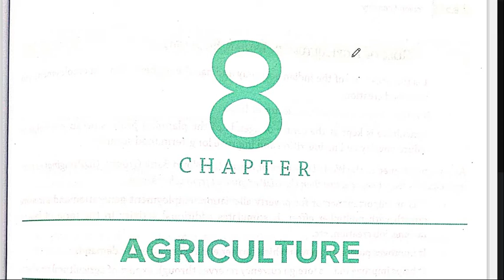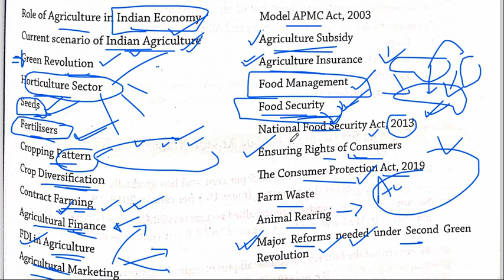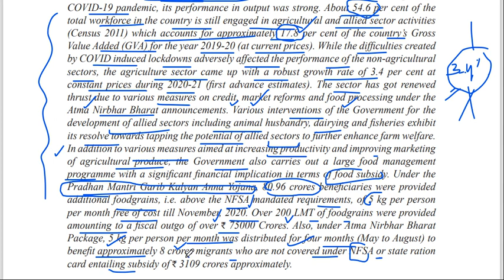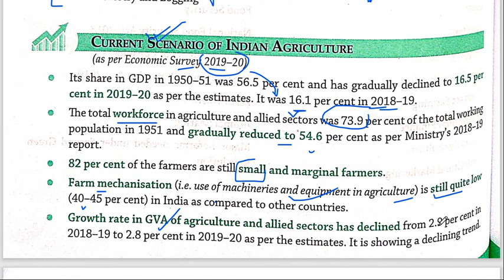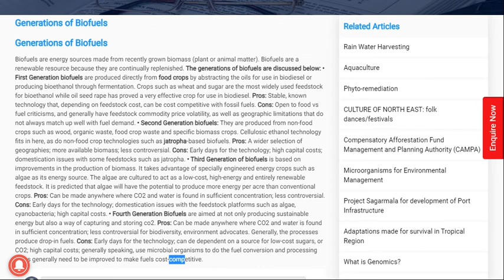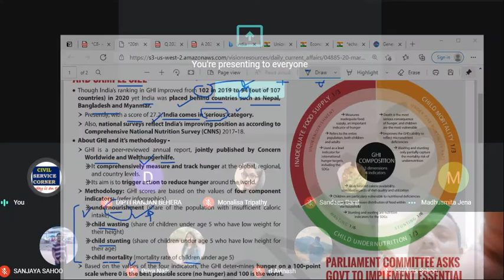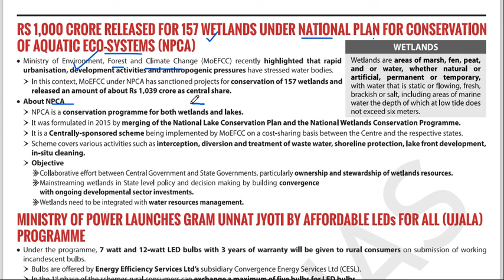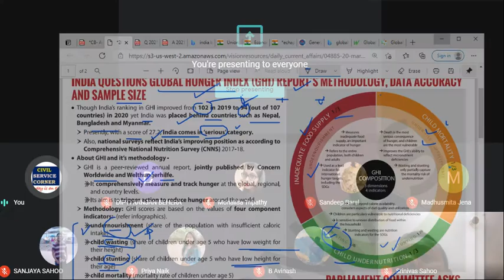Indian Agriculture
FREE Classes for OCS 2020
by Manas Sir

Daily 10.30 PM Night ( Join by 10.25)

Economic and Social Development
Today's Topic: Agriculture

So far we have covered following Topics ,

1. National Income
2. Poverty , Inequality and Development
3. Inflation
4. Indian Tax Structure and Public Finance
5. Economic Planning in India
6. Money and Banking
7. Financial Market
8. Indian Industry (Ch 11- NS)